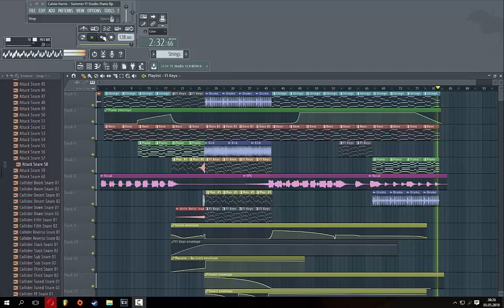Calvin Harris - Summer (Fl Studio Remake)